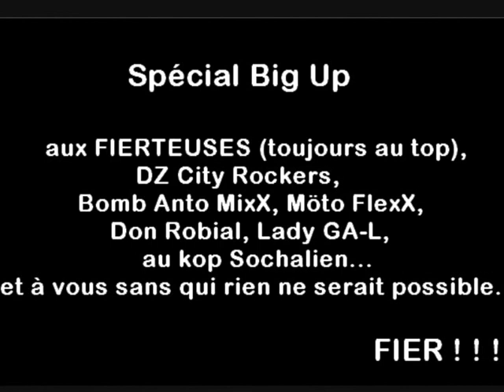YN Live Fierté Ass aisonnée Millésime 2012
Fonky Faxx et Crazy Fixx, deux activistes du R&B romantrique décident de se lancer dans un projet AUDIO DUO en formant le crew Yannick Noé. Objectif affiché et assumé : Représenter et revendiquer fièrement la Fierté